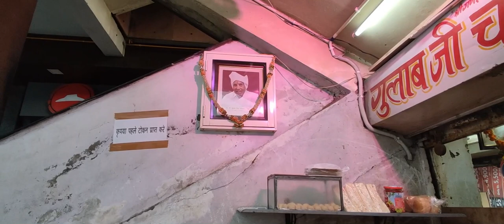पूरा पैसा वसूल चाय गुलाब जी चाय जयपुर jaipuriya vlogs | gulab ji chai wale pink city jaipur jaipuria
पूरा पैसा वसूल चाय गुलाब जी चाय जयपुर | jaipuriya vlogs | gulab g chai wale | pink city jaipur | jaipuria | pura paisa vasul chai gulab ji wale jaipur pink city